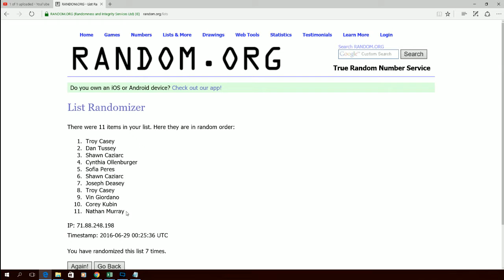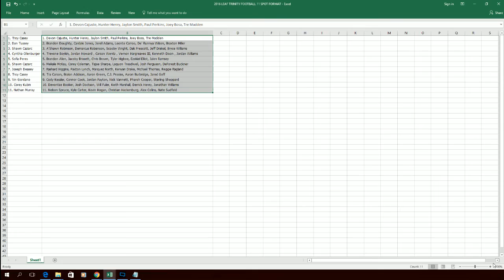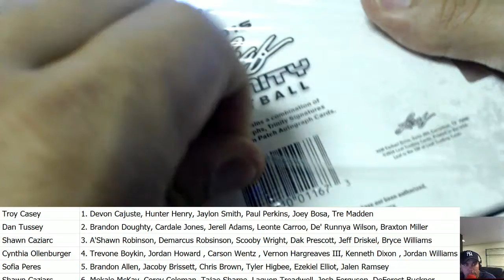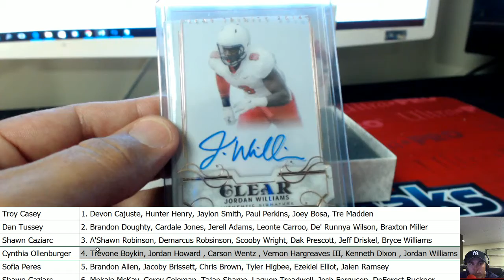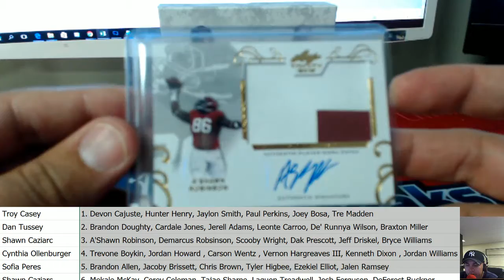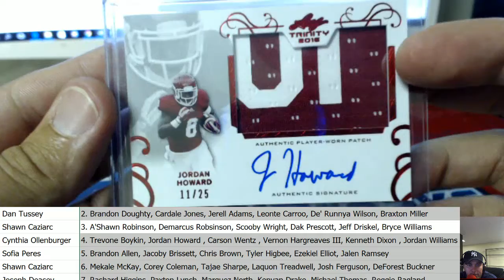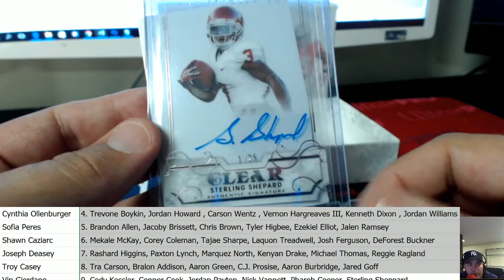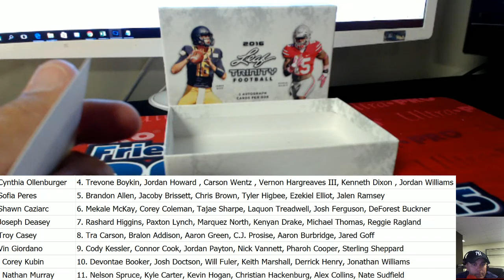2016 Leaf Trinity Football Hobby Box 6 PLAYER 11 TOTAL SPOTS FORMAT LTFB6P121